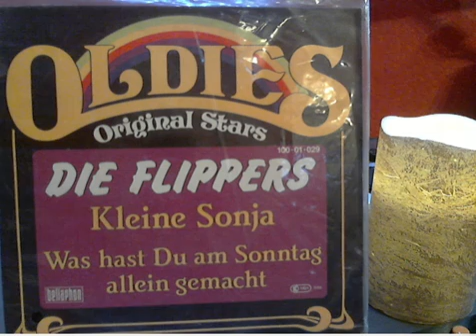Die Flippers Was hast du am Sonntag allein gemacht